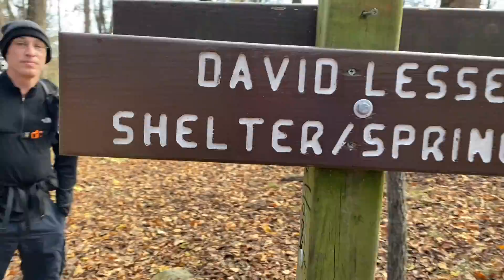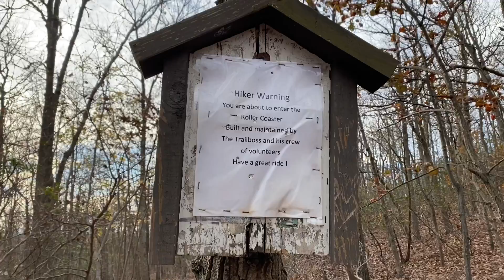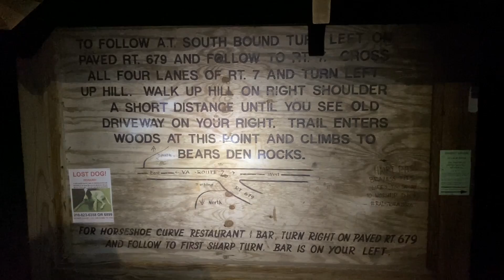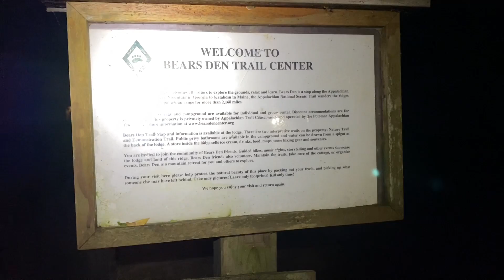Day 182 - The rollercoaster of love | Appalachian Trail 2020